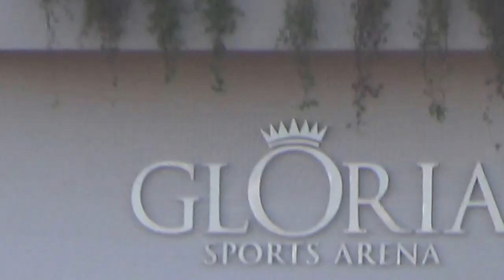Türkei Belek Gloria Sport Arena Bejschreibung Sportplatz